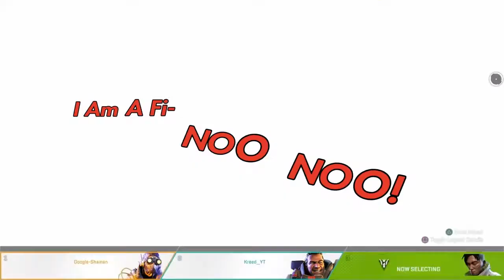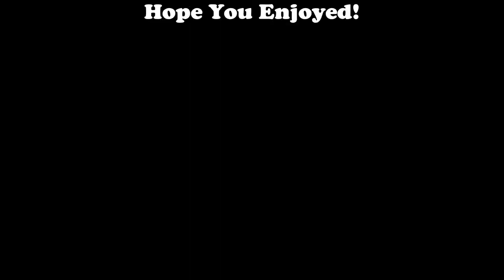Wraith In Apex Is TRASH. | Apex Legends Season 3 Funny Questionable Moments Part 11 PS4 Kreed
LoL just kidding :)
Just some tags, ignore